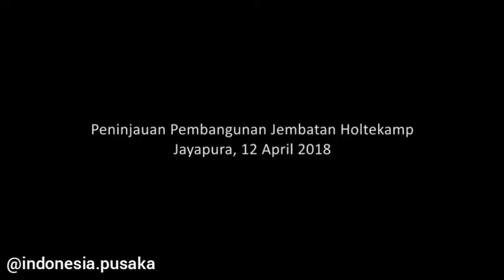Presiden Jokowi : Holtekamp Tumbuhkan Titik Perekonomian Baru di Jayapura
Holtekamp Tumbuhkan Titik Perekonomian Baru di Jayapura

12 April 2018

Pembangunan jembatan Holtekamp di Jayapura, Papua, yang diperkirakan akan selesai pada akhir 2018 diharapkan mampu memicu perekonomian di kawasan setempat.

Demikian disampaikan Presiden Joko Widodo saat meninjau pembangunan jembatan Holtekamp, Kamis (12/4/2018).

“Saya kira ini menjadi jembatan yang paling panjang yang kita harapkan akan menumbuhkan titik perekonomian baru di Jayapura dan sekitarnya karena dapat memperpendek jarak dari kota Jayapura ke Skouw yang biasanya ditempuh 2,5 jam, dengan jembatan ini bisa ditempuh 1 jam,” kata Presiden.

Jembatan sepanjang 1.328 meter termasuk bentang utama 732 meter ini berada diatas Teluk Youtefa yang menghubungkan Kota Jayapura dengan Distrik Muara Tami di Provinsi Papua. Nantinya waktu tempuh dari Kota Jayapura menuju perbatasan Skouw lebih cepat dari semula 2,5 jam menjadi 60 menit.

Dibangunnya jembatan Holtekamp, selain memperlancar konektivitas akan mendorong pengembangan wilayah Kota Jayapura ke Timur yakni ke arah Skouw. Hal ini juga ditunjang dengan pengembangan kawasan perbatasan Skouw sebagai embrio pusat ekonomi baru yang telah selesai bangunan Pos Lintas Batas Negara (PLBN) dan dilanjutkan dengan pembangunan pasar.

“Ini dikerjakan dengan kolaborasi antara pemerintah kota, pemerintah provinsi, dan pemerintah pusat. Ada bagian-bagiannya sendiri-sendiri, yang bagus di situ,” tuturnya.

Selain mendorong perekonomian daerah, pembangunan selanjutnya adalah untuk kawasan wisata air sehingga menjadi lokasi wisata yang mampu menarik minat wisatawan.

“KITA HARAPKAN JUGA SELAIN TITIK PERTUMBUHAN EKONOMI BARU, KAWASAN DI SEKITAR JEMBATAN INI JUGA MENJADI TEMPAT WISATA YANG INDAH, CANTIK, DAN BAGUS,” UJARNYA.

Setelah melihat langsung jembatan tersebut, Presiden dan Ibu Negara Iriana Joko Widodo didampingi Menteri PU dan Perumahan Rakyat Basuki Hadimuljono, Menteri Sekretaris Negara Pratikno, Pj Gubernur Papua Soedarmo dan Walikota Jayapura Benny Tommy Mano menggunakan tug boat mengitari jembatan tersebut.

Jembatan Holtekamp terdiri dari panjang jembatan utama 433 meter, jembatan pendekat sepanjang 895 meter. Selain dibangun 400 meter jalan akses ke jembatan pendekat arah Hamadi dan 7410 meter arah Holtekamp.

Jembatan ini juga terdiri dari dua bentang utama dengan pelengkung baja. Masing-masing panjang bentang utama 150 meter, tinggi 20 meter dan berat 2.000 ton. Dibuat secara utuh di PT. PAL Indonesia di Surabaya dan pengiriman bentang utama pertama dilakukan pada 3 Desember 2017 dilepas oleh Menteri Basuki dan tiba tanggal 21 Desember 2017 Sedangkan bentang kedua dikirim tanggal 17 Desember 2017 dan tiba tanggal 2 Januari 2018.

Kedua bentang dikirim dengan menggunakan kapal dan menempuh perjalanan sejauh 3.200 km. Tantangan utama dalam lifting kedua bentang, selain beban adalah kondisi cuaca, arus air, dan angin.

Pembangunan jembatan dibiayai oleh APBN melalui Kementerian PU dan Perumahan Rakyat, sementara Pemerintah Provinsi Papua mendanai pembangunan jalan pendekat dari arah Holtekamp, dan Pemerintah Kota Jayapura membangun jalan pendekat dari arah Hamadi. Ditargetkan keeeluruhan jembatan dan jalan pendekat rampung pada akhir tahun 2018 yang akan datang.

Biaya pembangunan bentang utama jembatan adalah sebesar Rp 943 miliar yang dikerjakan oleh konsorsium kontraktor PT. PP sebagai pimpinan, PT Hutama Karya dan PT Nindya Karya.

Dalam rangka memenuhi spesifikasi mutu jembatan, material pembangunan jembatan ini sebagian didatangkan dari Bitung seperti batu pecah. Hal ini dikarenakan untuk mendapatkan mutu beton K500 yang membutuhkan keausan (tingkat kehancurannya) tidak boleh lebih dari 20 persen.

PresidenRI.go.id